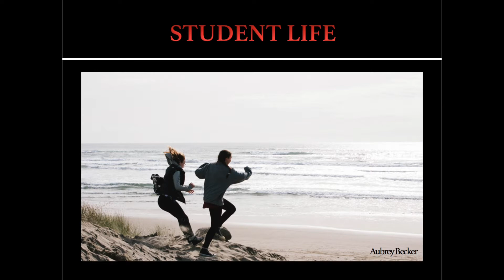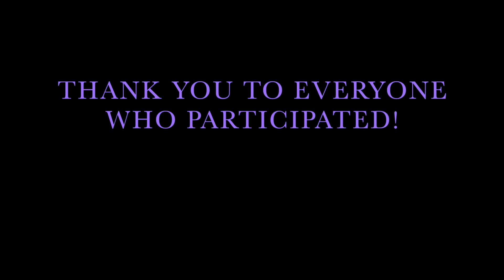Ecolas 2018 Photography Contest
Ecola Bible College's 2018 Photography Contest. All photos were taken by the students during their school year in Cannon Beach, Oregon.